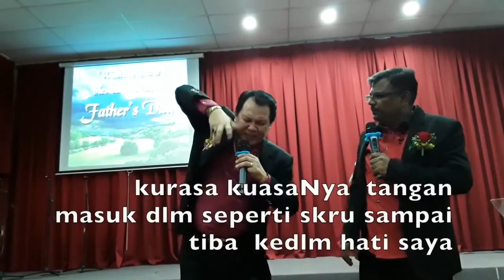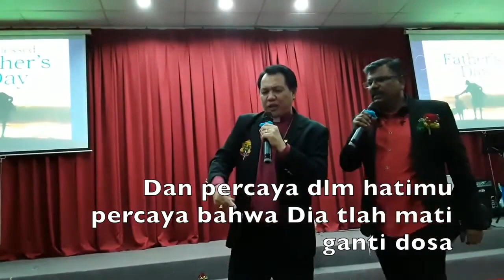Sharing the word of God,witnessing to a Tamil Church in Kuala Lumpur|BSP JOH SEER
2.Online Banking to our Malaysia Bank Account at
CIMB Bank : A/C no: 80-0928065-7 (BSP JOH SEER)

Bishop Prof Dr. Joh Seer is the Patriarch of the  WORLD BISHOP COUNCIL FEDERATION. He is also the Founder of ASSEMBLIES OF CHRISTIAN (Malaysia) & the  Chancellor of HOLY SPIRIT INSTITUTE COLLEGE.

Bishop Prof  Dr. Joh Seer ialah Patriarch  PERSEKUTUAN APOSTOLIK & PROFETIKA ASIA  & PERSEKUTUAN USKUP ANTARABANGSA .Dia juga merangkap Presiden Jemaat ASSEMBLIES OF CHRISTIAN@AOC Chancellor Kolej INSTITUT ROH KUDUS dan Pengerusi siaran Radio online kristian SUARA PROFETIK ASIA@SPA
Ministry web: